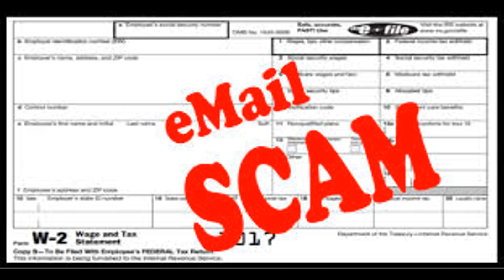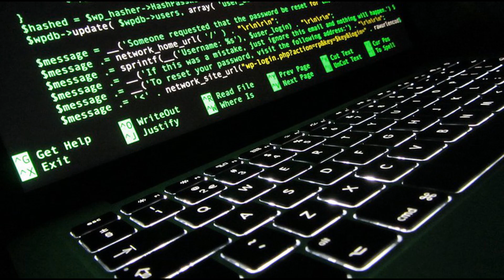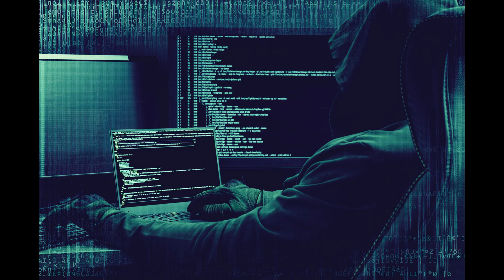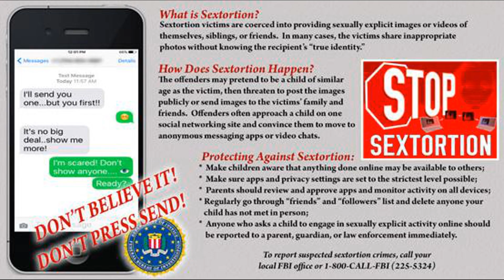BBC Radio Foyle - Mark Patterson Show - Email Scams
My interview on BBC Radio Foyle about cyber criminals sending victims their own passwords in an attempt to trick them into believing they have been filmed on their computer watching porn and demanding payment.